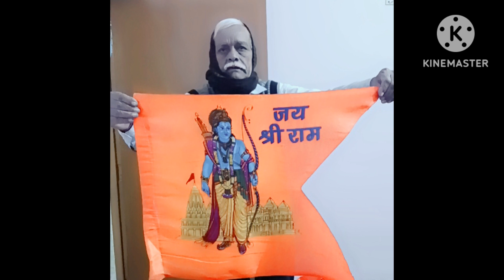Ram Happiness Life